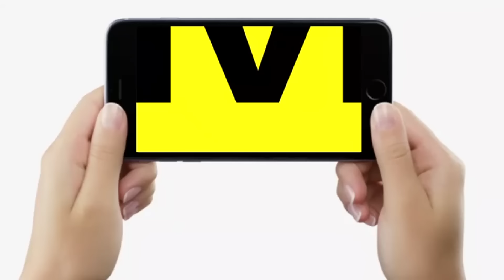IAS KK Pathak पर भड़के Naval Kishore Yadav ने अपनी ही सरकार पर इतने आरोप लगा दिए...| Bihar News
IAS KK Pathak पर भड़के Naval Kishore Yadav ने अपनी ही सरकार पर इतने आरोप लगा दिए...| Bihar News | LiveCities